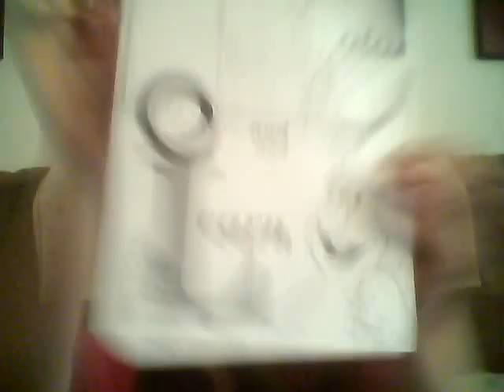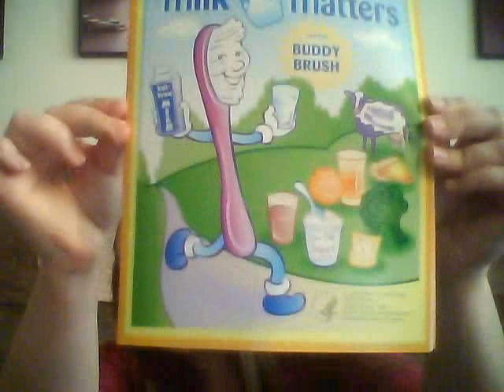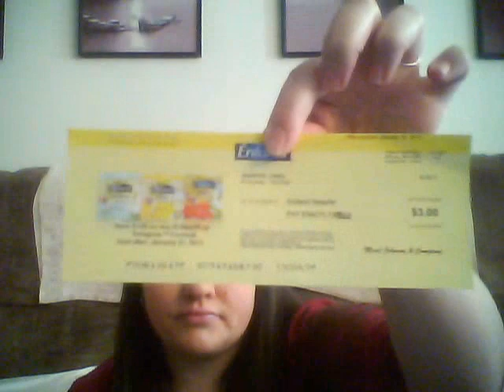Freebies in the Mail October 20, 2012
freebies from the mail this week
Great Freebie/Deal Sites: